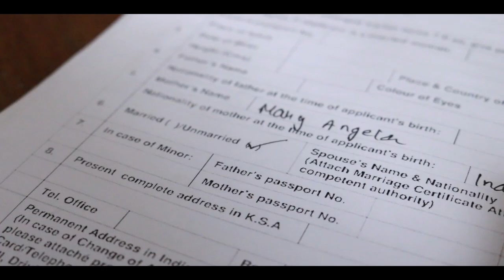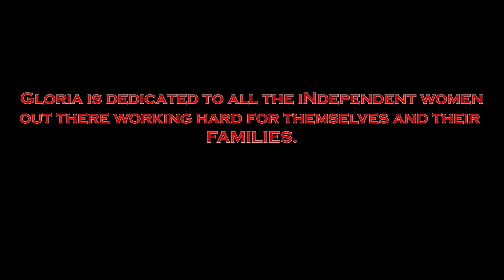Pratzapp, Another Kid & Meghana Mokhasi - Gloria (Official Music Video)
Hey guys, here's my latest track Gloria featuring my friends Another Kid & Meghana Mokhasi. I hope you enjoyed watching the music video 😃 This track is dedicated to all the Women who support their families, try to succeed in life after a lot of sacrifice and spreads the message of women empowerment. This track is really special to me 💖

Gloria is a woman trying to wade her way through the criticism that is constantly thrown her way. The verses are written from the perspective of jealous foes with judging eyes while the chorus sings of the truth of the matter which is the fact that she is just a hard working individual trying to make ends meet. This song also highlights the different vocabulary used for men and women. Famously said by Taylor Swift, "a man is allowed to react, a woman can only overreact". Gloria represents each and every women who has had to battle it out to get to the place where she's meant to be. Pratzapp's mother raised him & his sister all by herself while his father worked away from home, Hence this track is dedicated to her.
Music Produced, Mixed & Mastered by : Pratzapp & Another Kid
Lyrics & Vocals by Meghana Mokhasi
Starring : Sreya Ridhiban, Roshan Brishan, Tarangini, Anup Raj & Pratzapp
Video Directed, Shot & Directed by Rejo Reji Daniel
Script by Sreya Ridhiban & Prithvi Raj

LYRICS:

Gloria's got the world wrapped in her tiny hands
It's all been planned
She's got dreams so high,
They touch the sky
She's got a chance

Cuz she is such a lucky girl
Swimming in her pool with pearls
She's got it all
For every person by her side
There's a 100 more waiting for her downfall

But she's just
Skipping steps and walking fast
Tryna make things work
And make things last
That's the way she is
Two cents worth a million bucks
Not afraid to tell you
What she's thinking of

People like you can only overreact
Same field but for you it's some different rules

Cuz that's all that you can manage
Playing games with every single disadvantage
But the hand that you were dealt just turned to aces
No matter what happens you know you can face it
So do you best and put on a show
Don't let anybody else know
That you know what it takes
To get to where you want to go

You can't even mess with this
When you're average for the heck of it
Got dreams dreams so high, they touch the sky
And you can't even fuck with this
No, you can't fantasize
When you don't even realize
That she knows what it takes to get to where she wants to go

Not a damsel
In a castle
Her name's Gloria

She's not lavish
She's outlandish
Her name's Gloria